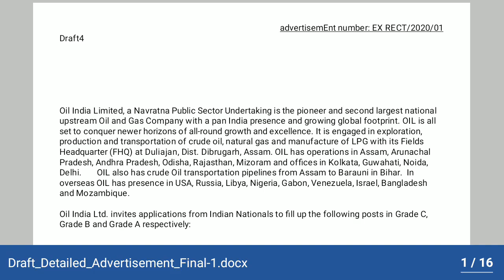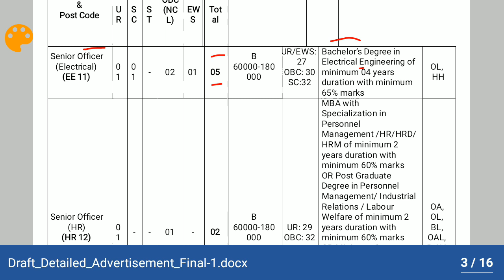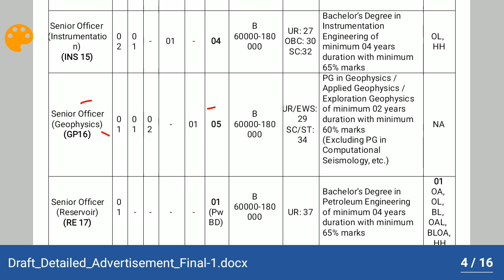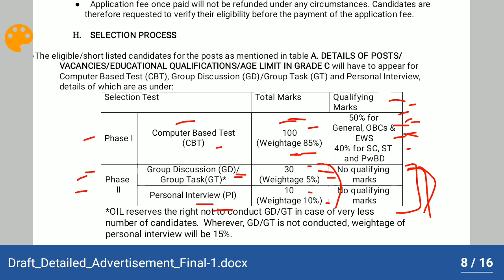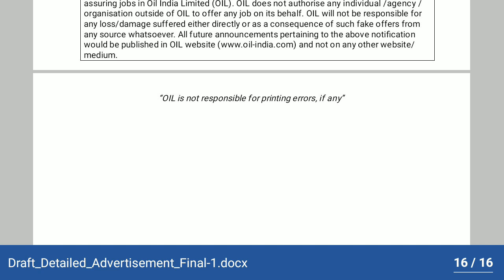OIL INDIA LIMITED RECRUITMENT OF GRADE- A, B, C OFFICERS